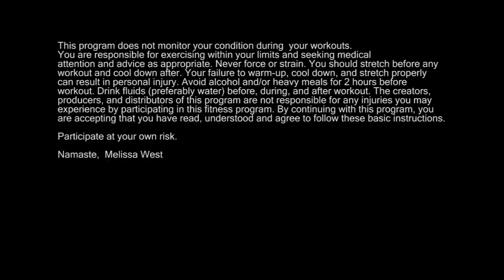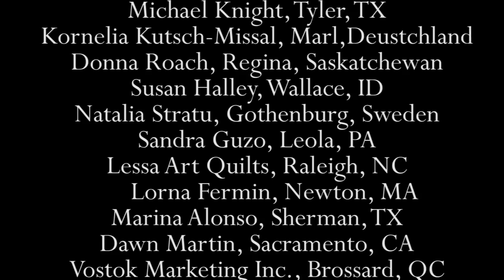Yoga with Melissa 162 Happy Baby Pose, Lakshmi Series, Maha Lakshmi, Intermediate Class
Click on Link Above for Full Show Notes

In this hatha yoga class I propose that Maha Lakshmi is the Goddess of birth and new beginnings. Since she is the womb that contains all of life, she knows what it is to birth something. When we start new things, we are like babies! It is a good idea to be gentle with ourselves like babies … and to take lots of extra time to rest, sleep and nap like babies! That is how we will integrate all our new information. That is how babies manage in a world where everything is new.

After the teachings on Maha Lakshmi we come into half happy baby pose with a bolster. We also do a hamstring release with the bolster. Then we come into some variations of lunge pose including lizard pose, followed by pigeon and malasana. When we come to standing we do chair pose. We return to the ground for rabbit pose and then locust pose, followed by a front lying twist. Our hatha yoga class finishes with full happy baby pose.

Props Needed: Bloster, Strap

Yoga Asanas/Yoga Postures: Deep Belly Breathing, Supta Pandangusthasana/Reclining Hand to Big Toe Pose, Anjaneyasana/Lunge Pose, Utthan Pristhasana/Lizard, Eka Pada Rajakapotasana/Pigeon, Malasana/Garland Pose, Chair Pose/Utkatasana, Rabbit Pose/Sasankasana, Salabhasana/Locust, Rollover, Ananda Balasana/Happy baby pose